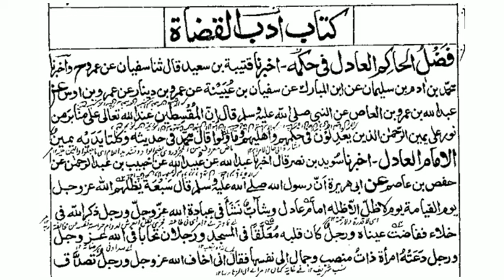SUNAN E NASAI DARS 115 | ARABIC 7 | MAULANA FARUQ SAHAB MADNI | ISHAATUL ULOOM ONLINE